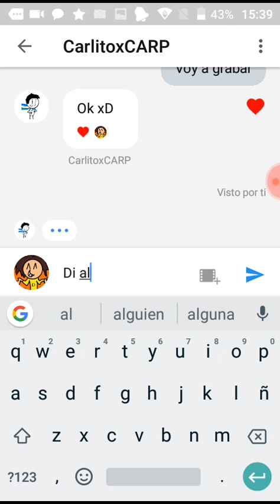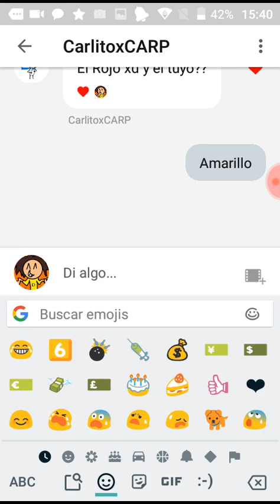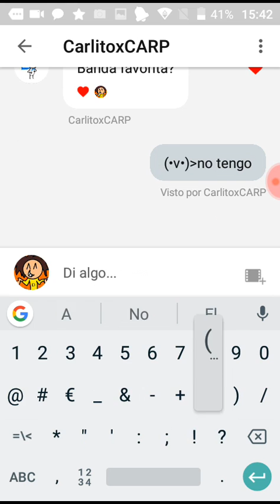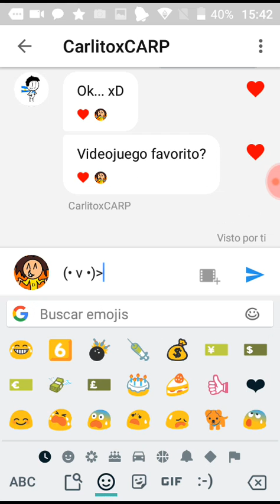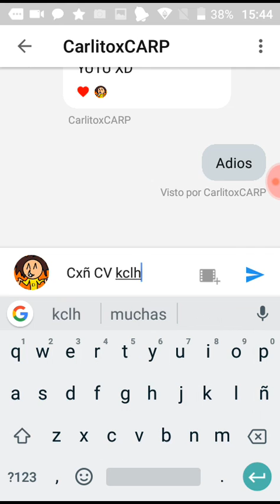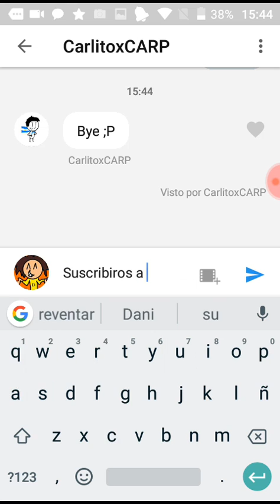Hablando con carlitoxcarp